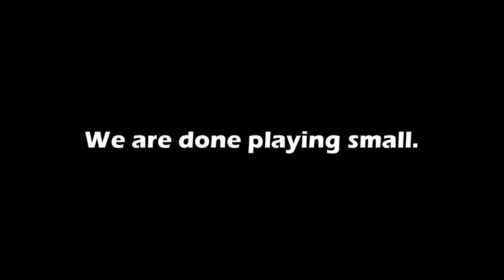The Dream Race at LCRC Raceway: August 2nd - 4th 2024: Preview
The Dream Race presented by Custom Works
Pre-Register Here  - U15 Registration is in person for $20 per person

THURSDAY:
11am - 5 pm: Hobby Shop Open
5:00 pm - 8:00 pm: Controlled Practice*
                   *Times are Subject to Change
FRIDAY:
   9:00 am - 7:00 pm: Controlled Practice
   7:00 pm: Nitro 45 Minute Program (banked Track)
   7:45 pm: Social Begins
                   Live Music, Corn Hole, & Food Trucks
SATURDAY:
   8:00 am - Drivers Meeting
   1 - 2 Minute seeding Round (top 5 Avg)
   3 Rounds of  4 min Heats with 2 resorts

SUNDAY:
  Main Start Time will be based on a
  5:00 pm Finish

CLASS Order:
U15** Registration Only in Person- $20 per person.
12T Mud Boss
360 Sprint
Street Stock
Mid West Modified
BL-2 Mud Boss,
Late Model
SC Mod
13.5 Mud Boss
Midget
Traxxas Modified
410 Sprint

All Classes will have
a Controlled Tire/ Tires
*Scan QR Code for Rules